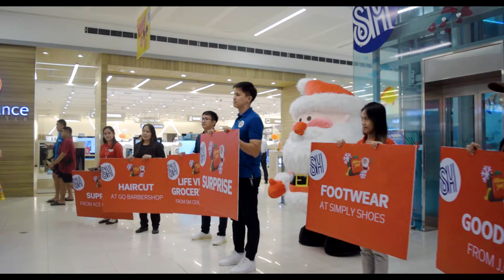100 Days of Joy with SM Center Dagupan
CARE. PASS IT ON! 🫶🏻💞

It's the most wonderful time again here at SM Center Dagupan as we show our care and celebrate the MerriestChristmas with our AweSM Fam. 🎅🏻🩷

Afterall, Christmas is all about caring and sharing. 🎁🎄🎅🏻